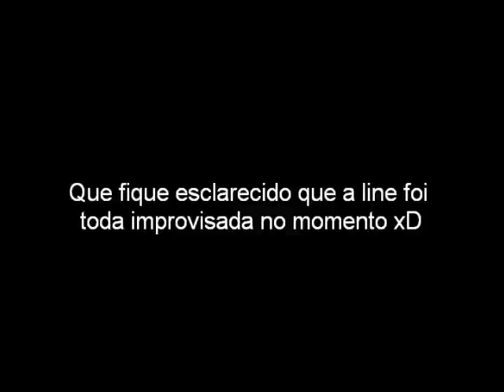Bruno Rocha skate- Oh shit xD